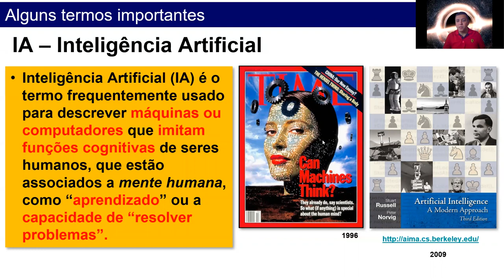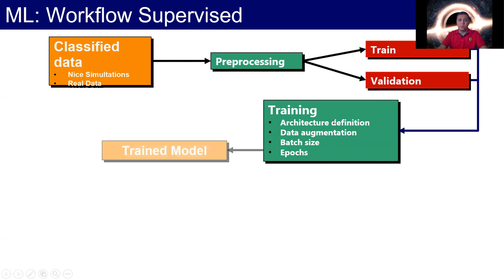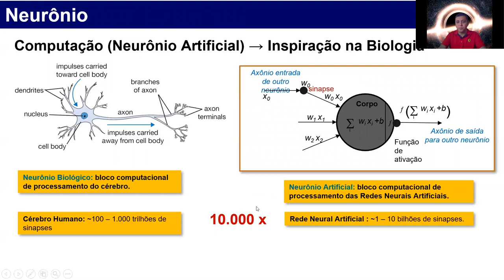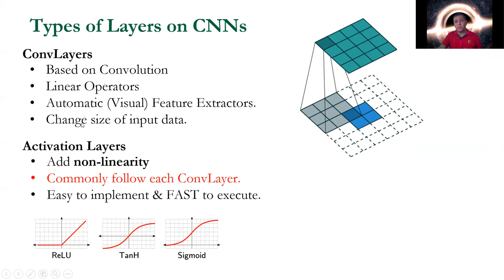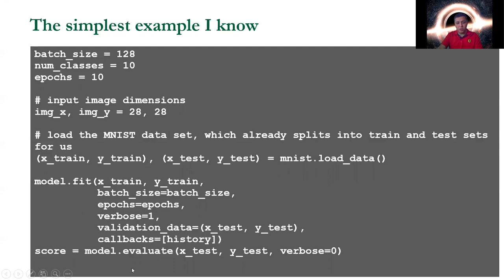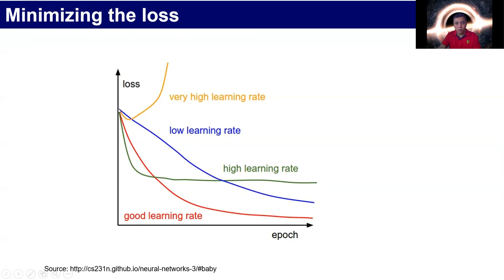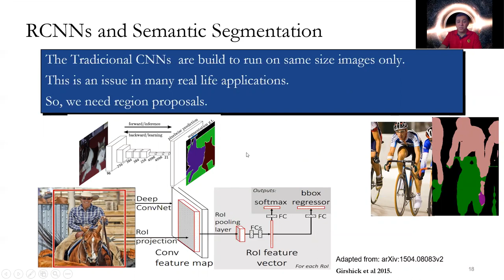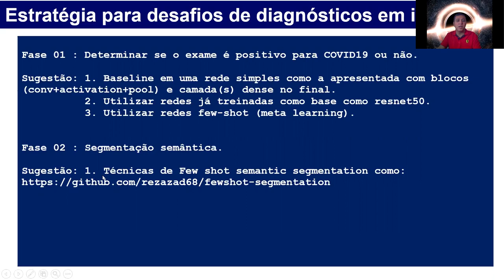Deep learning para desafios do Hackcovid19 - Clécio Roque de Bom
Clécio Roque de Bom pesquisador do CBPF e mentor do Hackcovid19 fala sobre aplicações de deep learning para a resolução de desafios da competição.